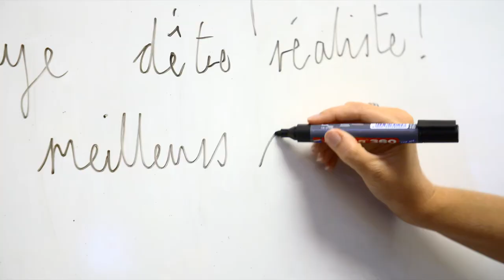Welcome to Itchen International School